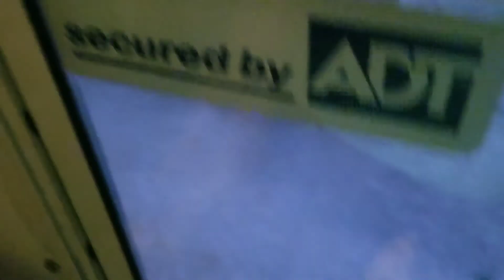I bought my first house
First major move for me. Got a little work to do but it's a start for now.